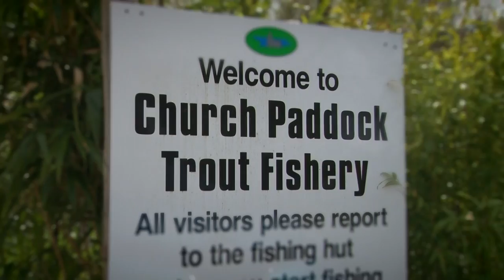Fly Fishing with The Totally Awesome Fishing Show - TAFishing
Here is a video in which a number of our Facebook followers won a competition on our Facebook to come fly fishing with The Totally Awesome Fishing Show. The day involved a free days fly fishing, breakfast and lunch, fly casting tuition, fly tying tuition as well as a chance to be on the TAFishing show. It was a huge success with fish action from every one of the Awesome Army followers. The venue was Church Paddock fishery which is a fantastic clear water trout fishery that is great for beginners trying out fly fishing or the advanced fly fisherman looking to catch a number of different trout species. Thanks to all of our followers who took part and made it a great day out!

▬▬▬▬▬▬▬ SOCIAL MEDIA ▬▬▬▬▬▬▬

▬▬▬▬▬▬▬ ABOUT TAFISHING ▬▬▬▬▬▬▬

▬▬▬▬▬▬▬ TAOUTDOORS ▬▬▬▬▬▬▬